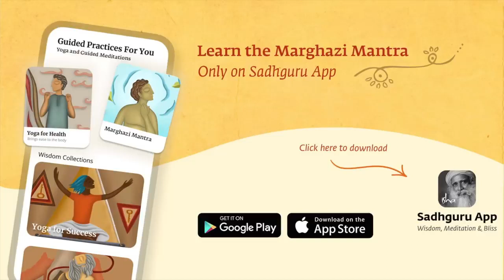Margazhi Mantra –A Guided Meditation Process to Become Dynamic & Blissful Soul Of Life - Made By God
Pranam🙏